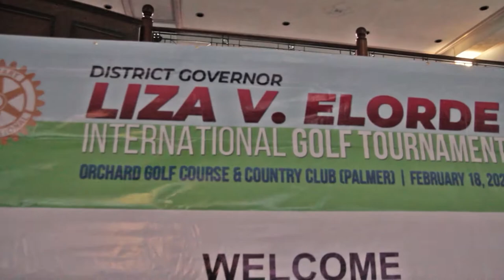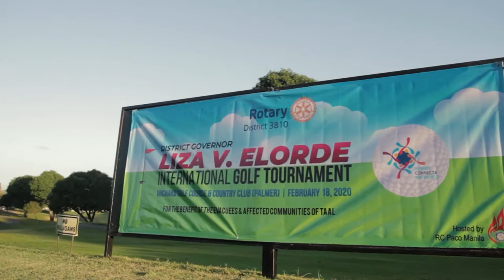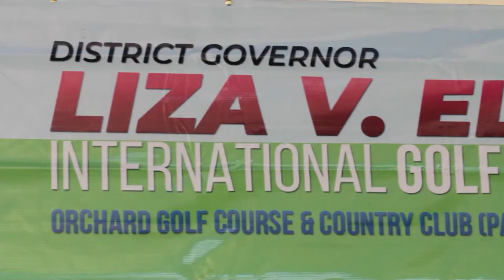SDE: Liza V Elorde International Golf Tournament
Location: Orchard Golf & Country Club